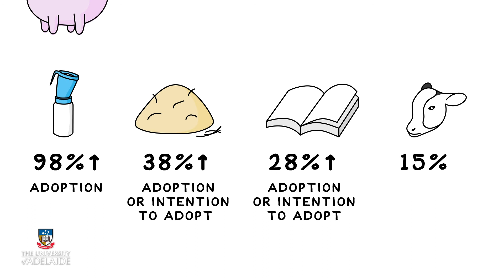IndoDairy English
IndoDairy’s extension study

Dairy consumption in Indonesia has more than doubled in the past two decades but local production makes up less than twenty percent of Indonesia’s growing demand for dairy products.

To keep up with demand, various extension programs have aimed to bridge the gap between new science and local farmers.

But, they're not always effective at introducing the right technology to address the farmers' unique needs or business goals. This has consequences throughout the value chain; from the smallholder farmers, to the end consumer.

The Australian Centre for International Agricultural Research and the Centre for Global Food and Resources in the University of Adelaide together with government and research institutions in Indonesia, piloted an innovative extension method as part of the ‘IndoDairy’ project: a participatory farmer-led approach to improve the uptake of key practices and to boost local milk supply and quality.

One hundred and eighty-four local Indonesian farmers participated in thirteen discussion groups across five sites where they prioritised the discussion topics; covering practice changes related to dairy nutrition, calf management, milk quality, and business management.

The IndoDairy team noticed a broad increase in adoption and intention to adopt 8 key dairy management practices covered, including teat dipping, making silage, record-keeping and feeding colostrum to calves.

It’s clear.

Providing training based on the specific needs and priorities of the farmers results in a boost in their sense of ownership and motivation. This is the key to lasting behaviour change which leads to better quality and larger quantities of local milk for more satisfied Indonesian consumers.

More information about the IndoDairy project can be found at the project